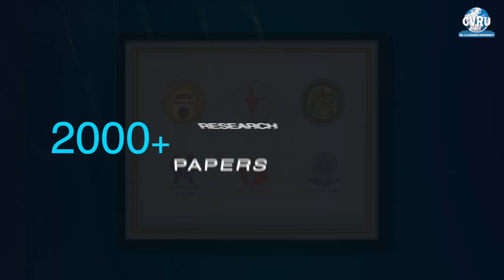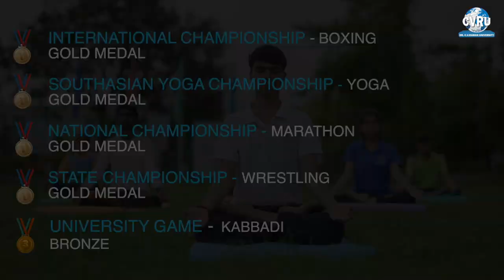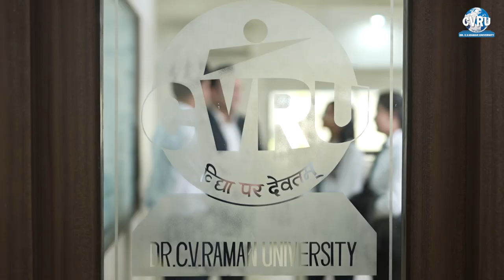BRAND FILM - C. V. Raman University - REDRAGAA Films